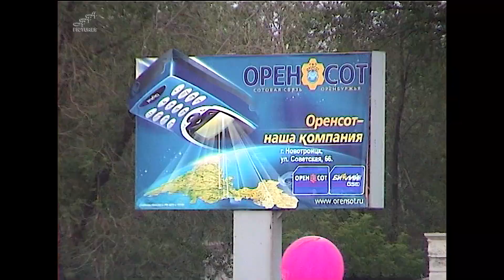За кулисами праздника...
Очередное видео из прошлого. Концерт эстрадных коллективов на площади металлургов в городе Новотроицке. Но интереснее смотреть, всё же, на зрителей. Особенно, если кто-то узнаёт себя в молодые годы)